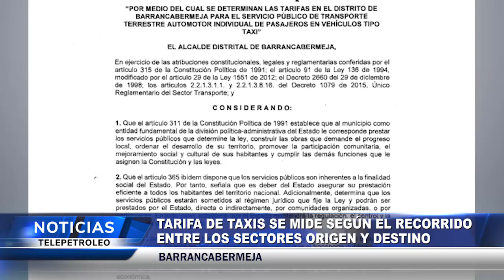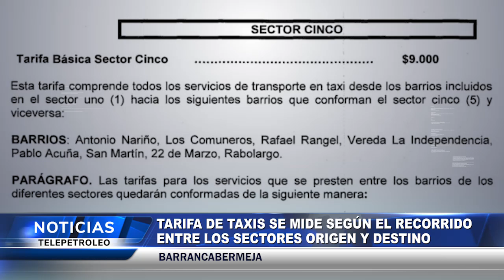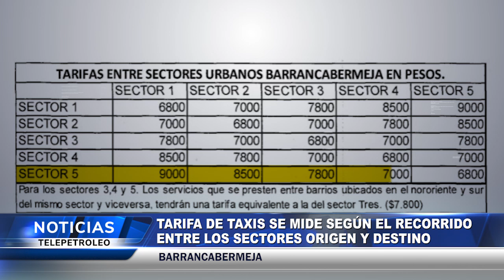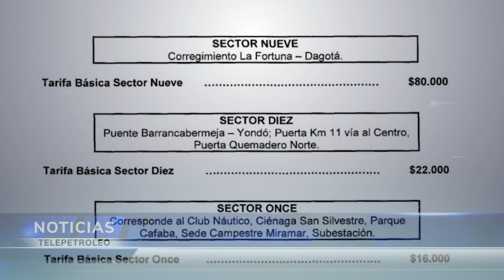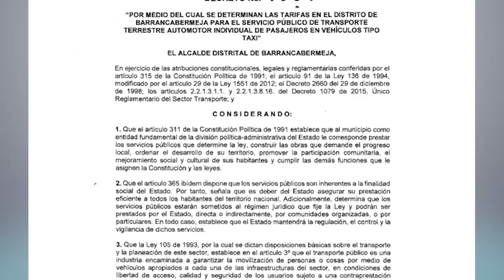¿Conocen los barranqueños las tarifas de taxi vigentes en el Distrito?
Recientemente se vivió en Barrancabermeja un caso de un aparente cobro excesivo de un servicio de taxis. La Dirección de Tránsito y Transporte, aseguró que no se debe cobrar ningún valor adicional a la tarifa establecida, pero conocen los ciudadanos ¿cuáles son los valores determinados?